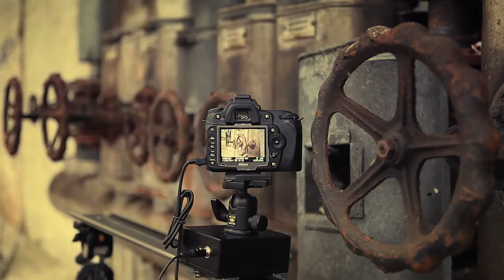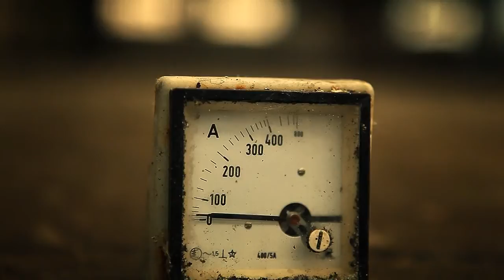Nikon D-90 + Camera Slider.mp4